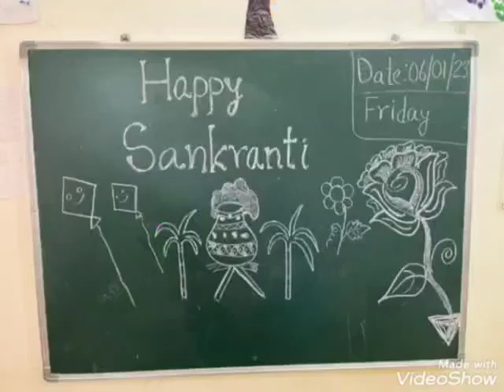Kite craft activity by Nursery children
Video from Sanskriti Global School